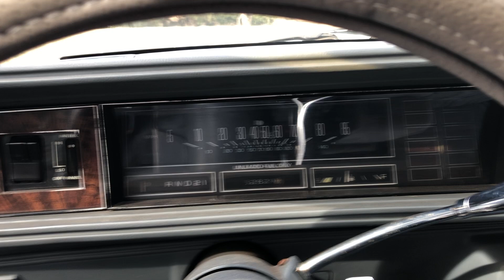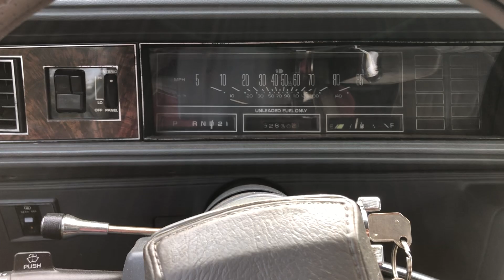'85 Olds Cutlass Survivor 3.8 Nice Interior! Oldsmobile G body Cutlass Supreme SOLD!!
Here is a local Cutlass that was a one owner car. It runs and drives and while it has some rust in common areas it is still quite restorable! Comfortable and quiet inside!